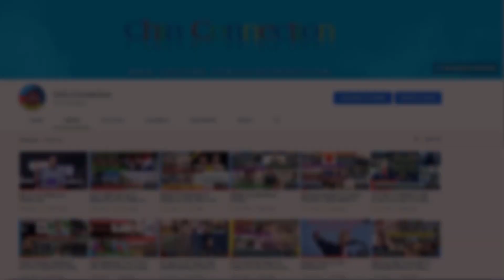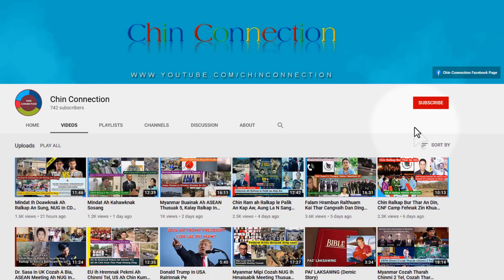January 18 Zan: ZRA In Ralhrang Tuanpi, Ralhrang 13 Thi